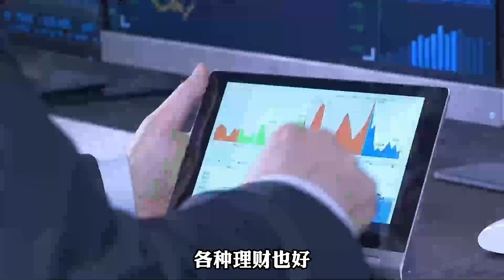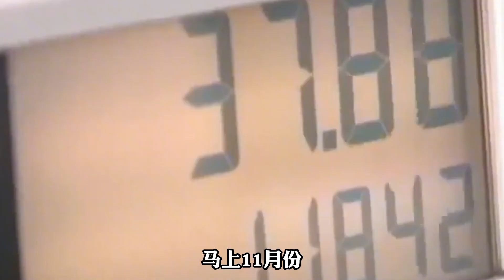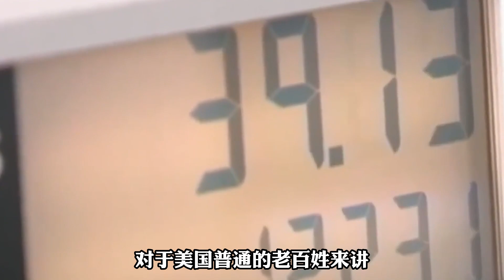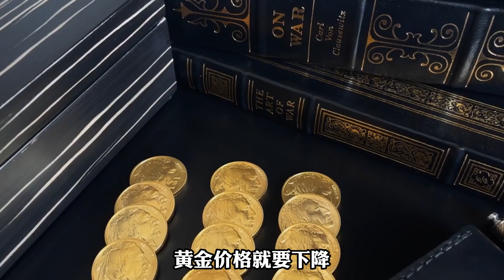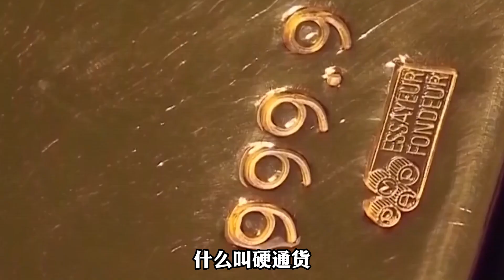国际金价持续下跌！美元越强势金价就越低，现在是入手的好时机吗